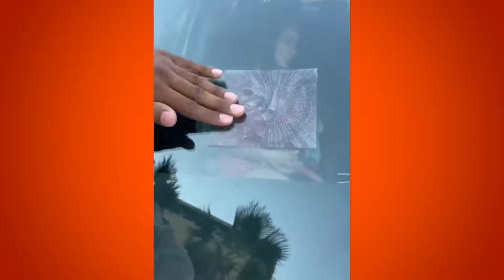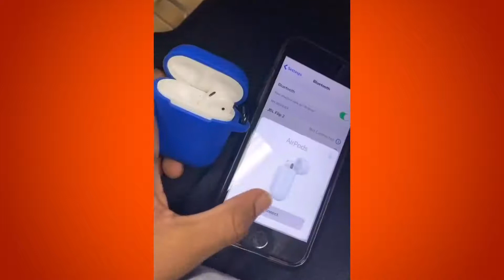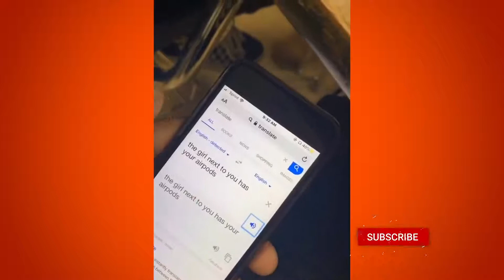Best funny tik toks of 2021 ❤🔥